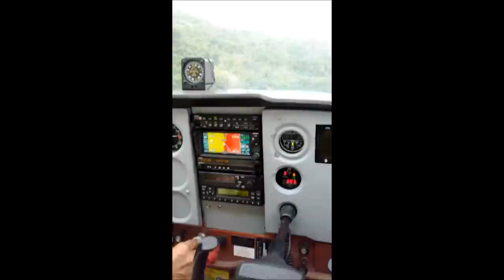Playon Chico in San Blas Panama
Short field landing